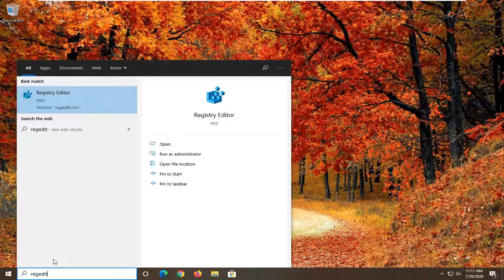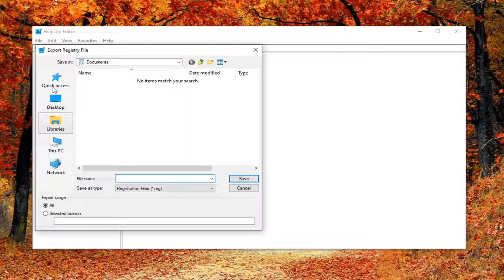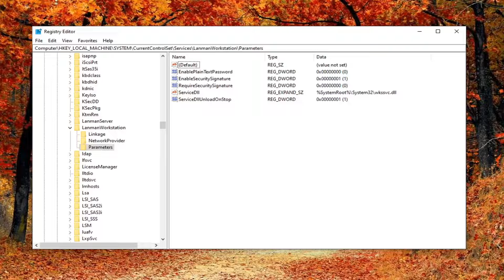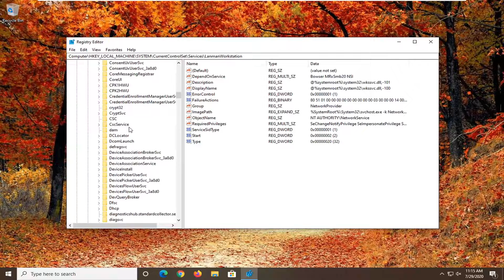Fix Slow Access to Network Drive From Windows 10 [Tutorial]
If you are facing delays when accessing documents or accessing files on a Network Share from Windows 10, then this post will be able to help you. In this post, we will, identify the potential cause of this issue, as well as provide both the solution and workaround you can try to help you mitigate the issue.

Let’s take a look at a typical scenario where you can encounter this issue.

You upgrade a Windows 10 computer to the nest version. After the upgrade finishes, you access a network share that contains thousands of files and folders, and you open a document that is located on that share. During both of these operations, you experience significant delays. However, if you uninstall/rollback the Windows 10 version, you can access network shares without delays.